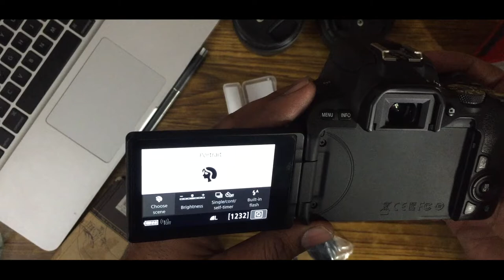Canon EOS200 D camera unboxing video...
canon eos 200D camera Ef.s18-55is STM kit
un boxing
24.2mega pixels
wi-fi\NFC
5.0 Frames